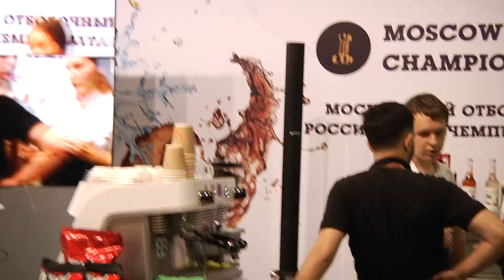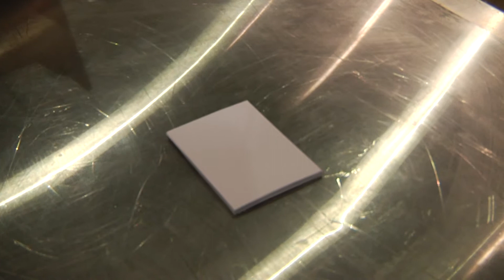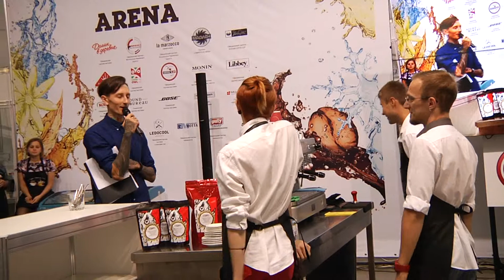Финал RCC 2015. Большой заказ. Счастье (Санкт-Петербург)